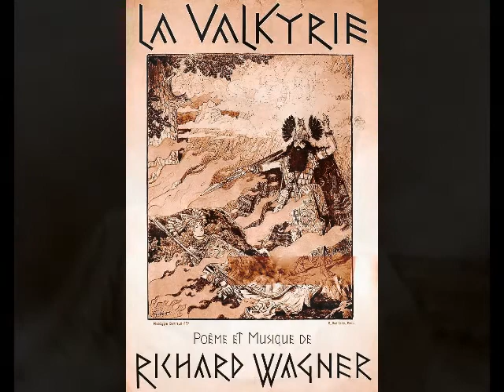Pierre Cornubert - Winterstürme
Pierre Cornubert (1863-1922) was born in Paris and received his musical education at the Conservatory there.  His academic record was solid, but not extraordinary.  He only placed second in each of his vocal juries and a critic who witnessed one of the tenor’s student recitals, remarked upon his “extremely disagreeable voice”.  Before his graduation, however, Cornubert was offered a contract with the Opéra-Comique.  He made his debut there as Daniel in Adam’s immensely popular comic opera Le Chalet in 1887.  Cornubert must have made quite an impression on the management of the Opéra-Comique, for he sang regularly there for the next seven seasons.  In spite of the leading role he sang at his debut, the tenor was given a great number of comprimario roles in lesser known operas during his first few seasons with the company.  He sang the tiny role of the Byzantine Herald in the world premiere of Massenet’s L’Esclarmonde in 1889 and sang in other forgotten works such as Deslandres’ Dimanche et Lundi, Guiraud’s Madame Turlupin and Pfeiffer’s L’Enclume during this period of his career.

Cornubert spent much of the 1890s bouncing around the French Provinces, with appearances in Dijon, Lille, Rouen and Montpellier.  He also spent several seasons in Marseille, singing the title role in the local premiere of Massenet’s Werther in 1894.  Cornubert also created the role of Dominique in the Marseille premiere of Bruneau’s L’Attaque du Moulin and eventually sang the tenor lead in the world premiere of Charles Silver’s now forgotten La Belle au Bois Dormant in 1902.

1899 found the tenor singing his first performances abroad.  He travelled to Mexico City for a series of appearances at the Opera Nacional and then to Havana for a few performances at the Teatro Tacón.  Toward the end of the season, Cornubert received an urgent telegram from New York’s Metropolitan Opera.  A desperate Maurice Grau, the Met’s general manager, requested that the tenor come to New York as a last-minute substitute for the ailing Albert Saléza.  Cornubert quickly agreed and made his Met debut shortly thereafter.  During his brief stay with the company, the tenor sang five performances of four operas…L’Africaine, Roméo et Juliette, Les Huguenots and Pagliacci…plus one performance of Rossini’s Stabat Mater, but made little impression.  Of his Raoul in Les Huguenots, one critic remarked, “It cannot be said that he is a graceful singer to listen to…there is a certain strident quality and roughness of tone in his singing that more than neutralizes his other good qualities.”  Cornubert failed to win over the New York public as well.  After less than three weeks with the company, he left the Met and never sang in North America again.

After returning to Europe, Cornubert continued to appear throughout the France but also traveled to Warsaw, Antwerp and Cairo.  As early as 1899 he was appearing in Italy (Teatro Lirico, Milan and Teatro Vittorio Emanuele, Turin) and returned to that country for a series of performances at Naples’ Teatro San Carlo in 1904.  When the San Carlo took the company to London’s Covent Garden later than same year, Cornubert was among the principals.  He alternated with Caruso in performances of Carmen and Pagliacci.  Needless to say, it was his younger Neapolitan colleague who garnered the lion’s share of the praise.  Of Cornubert’s Don José in Covent Garden’s November 21, 1904 Carmen, a critic for the London Standard remarked that. “M. Cornubert is a tenor with a fair voice, not very artistically produced nor invariably quite correct in intonation.”

As he approached the age of fifty, Cornubert began to curtail his stage career.  In early 1917, the tenor was offered a professorship in the voice department of the Paris Conservatory.  Interestingly, Cornubert once again found himself taking over a position left vacant by his colleague Albert Saléza, who had passed away late in 1916.  The now retired Cornubert was to become a popular member of the faculty and remained at the Conservatory until his own death in 1922 at the age of 59.

Pierre Cornubert enjoyed a mostly minor league career that encompassed a variety of roles from such operas as Manon, Mignon, Carmen, Andrea Chénier, Guglielmo Ratcliff and Tosca.  He also excelled as a recitalist and was active as an oratorio soloist, singing such works as Rossini’s Stabat Mater and Franck’s Les Béatitudes.  His recorded legacy is scanty, unfortunately, with only 15 extant titles recorded for Fonotipia, Edison and Disque Ultima.  These discs and cylinders reveal a full lyric tenor with tasteful artistry.  Here, Cornubert sings a French language version of "Winterstürme wichen dem Wonnemond" from Wagner's Die Walküre.  This recording was made in Paris for the Fonotipia label in 1905.